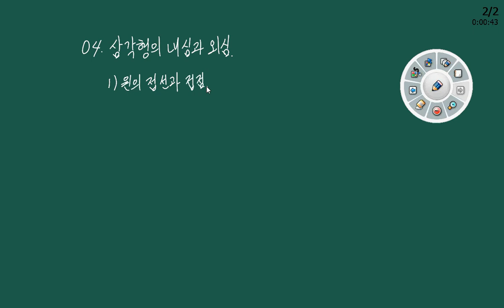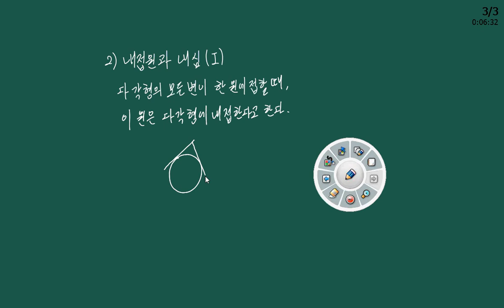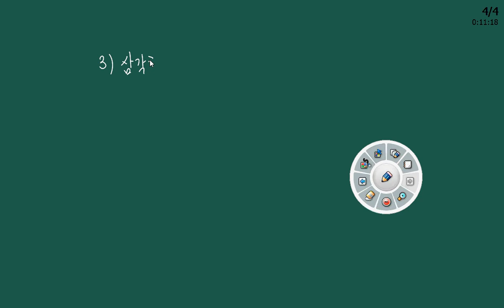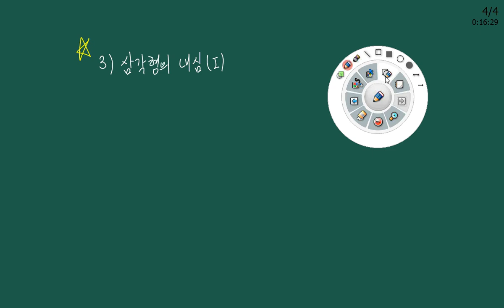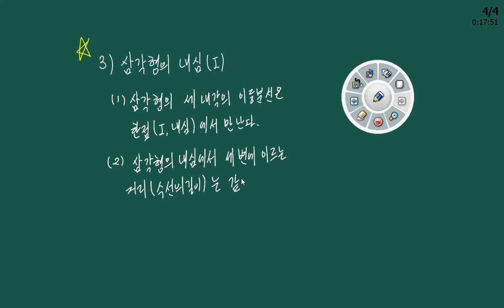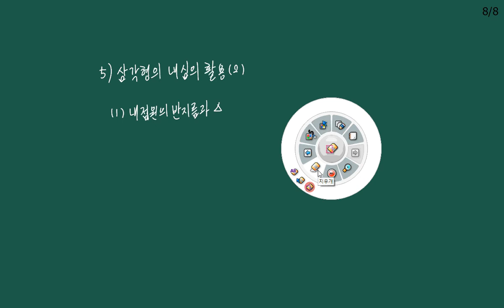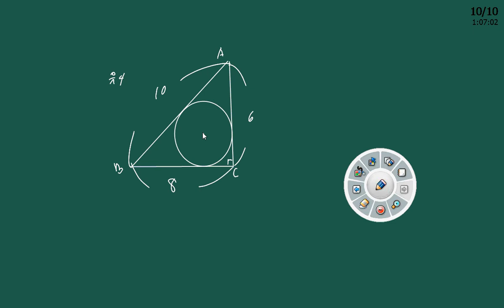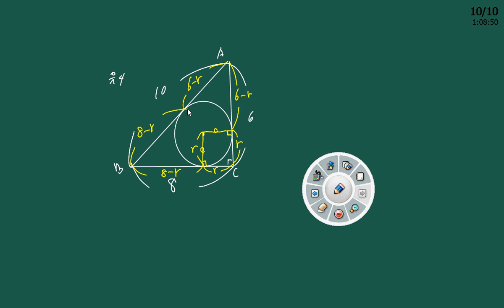2 2 삼각형의 내심